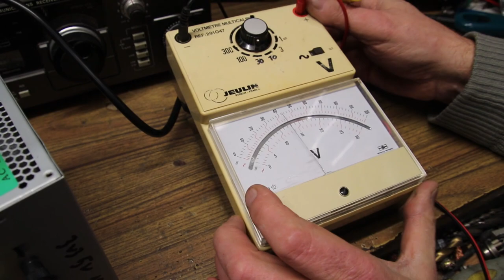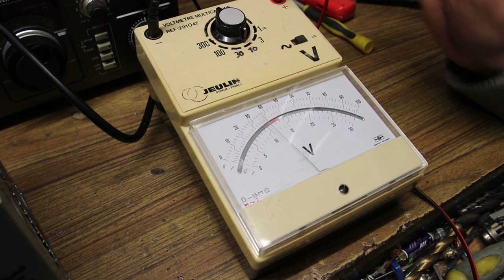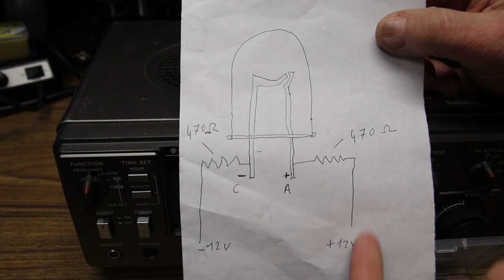Transformation d'une alim de PC et rétroéclairage du trio R-1000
73 à tous!

Aujourd'hui je modifie une alimentation de PC et je répare le rétro-éclairage du trio R-1000 avec une led!